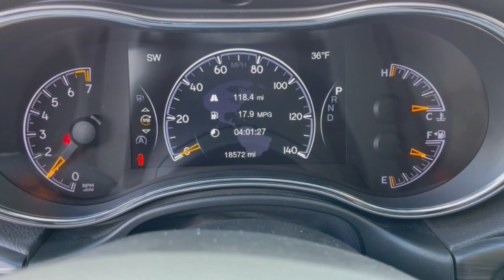2020 Jeep Grand_Cherokee Columbus, Delaware, Westerville, Gahanna, New Albany, OH F10532A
Velvet Red Pearlcoat Used 2020 Jeep Grand_Cherokee available in Columbus, Ohio at Krieger Ford. Servicing the Delaware, Westerville, Gahanna, New Albany, OH area.

Krieger Ford
1800 Morse Road

Clean CARFAX. CARFAX One-Owner. 2020 Jeep Grand Cherokee Limited 4D Sport UtilitybrbrRecent Arrival! Velvet Red Pearlcoat 2020 Jeep Grand Cherokee Limited Grand Cherokee Limited 4D Sport Utility 3.6L V6 24V VVT 8-Speed Automatic 4WD Velvet Red Pearlcoat Black w/Leather Trimmed Bucket Seats or Leather Trimmed Seats w/Perforated Inserts or Leather Trimmed Seats 1-Year SiriusXM Guardian Trial 3.45 Rear Axle Ratio 4G LTE Wi-Fi Hot Spot 8.4 Touchscreen Display Alloy wheels Apple CarPlay Apple CarPlay/Android Auto Disassociated Touchscreen Display Fully automatic headlights Google Android Auto GPS Antenna Input GPS Navigation HD Radio Integrated Center Stack Radio Integrated Voice Command w/Bluetooth Navigation System Quadra-Trac II 4WD System Quick Order Package 2BH Radio: Uconnect 4C Nav w/8.4 Display SiriusXM Satellite Radio SiriusXM Traffic Plus SiriusXM Travel Link USB Host Flip Wheels: 20 x 8.0 Polished/Tech Gray Aluminum. 4WD 8-Speed Automatic 3.6L V6 24V VVTbrbrOdometer is 1912 miles below market average!